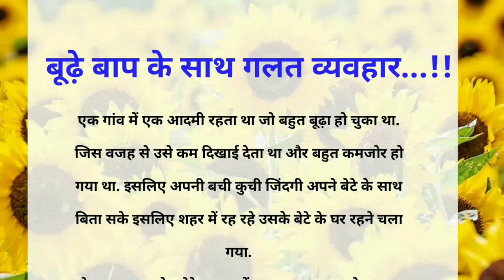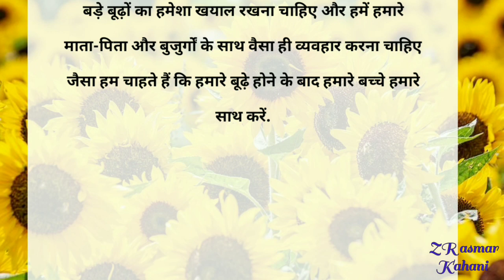बूढ़े बाप के साथ गलत व्यवहार | hindi story | emotional story | nai kahaniyan | shikshaprad kahaniyan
hearttouching stories
Hindi emotional story Horror story
Hindi love story
Sachchi kahaniya
Inspirational story
Majedar kahaniyaan
Hindi Storytelling Bhai bahan ki kahani
Heart touching kahaniya
Inspirational kahaniyan,
Hindi story writing Emotional story